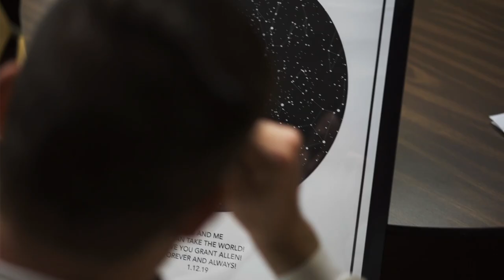The Bond Events | Katie & Grant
Katie couldn't have said it better "Jordan that was beyond perfect! I am in tears! Thank you, thank you, thank you for capturing the best day of our lives ❤️"